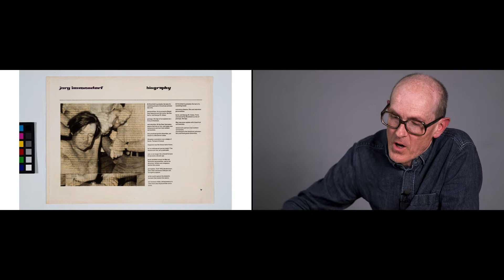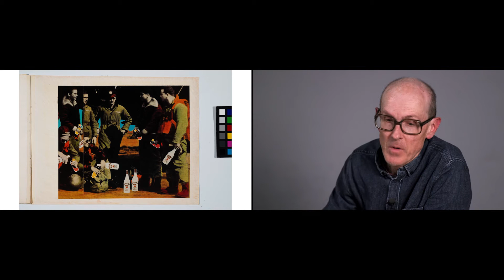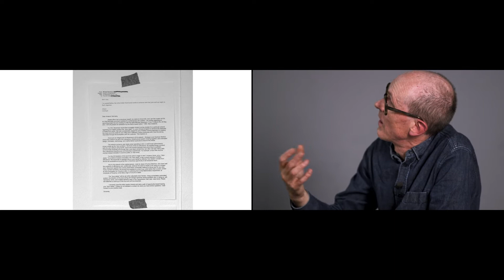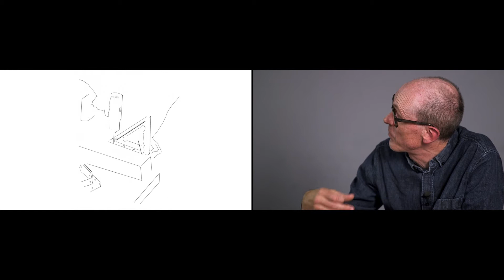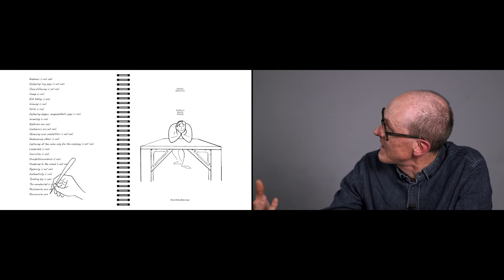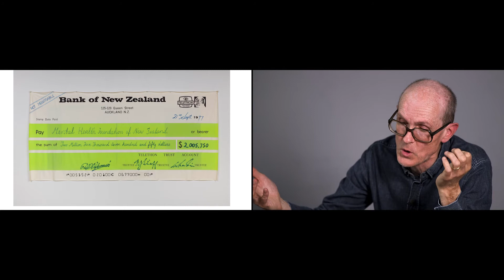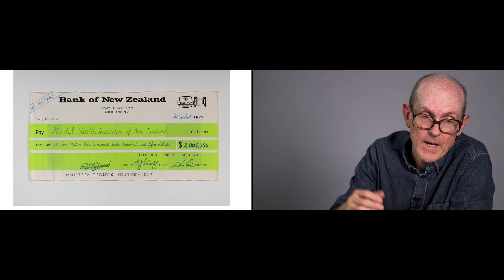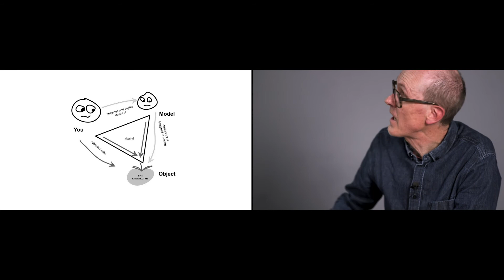Lecture Michael Stevenson – Cultural dope?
This lecture by the artist Michael Stevenson took place at the Institute of Architecture in the Autumn Semester 2022.

Cultural fascinations, the French-American philosopher René Girard argued, are a product of mimesis. We know what to desire not because the object of desire is desirable, but because others desire it. The mimetic character of desire operates both economically, and in the mass media. The convergence of the two is the basis of the attention economy. Peter Thiel, one of the first investors into Facebook, famously studied under René Girard as a student at Stanford – years later these teachings would feature in a course of his own. What can we learn of Thiel by paying attention to what he paid attention to? What can we learn about his worldview by examining the educational complex in which he both learnt and taught?

This is one starting point – one of many – in the work of the artist Michael Stevenson.
Berlin based, but born in New Zealand, Stevenson has developed an artistic language that slips between historical interrogation, research, and confabulation. His talk will address questions of history, navigation and space, and the edge conditions of artistic representation.

Michael Stevenson has exhibited since the late 1980s. Comprehensive survey exhibitions have been held in Berlin at KW Institute for Contemporary Art in 2021, and in Sydney at the Museum of Contemporary Art Australia in 2011. Michael Stevenson represented New Zealand at the 50th Venice Biennale, and his work has been included in large-scale thematic exhibitions including the 21st Biennale of Sydney, 6th and 8th Berlin Biennales, Liverpool Biennial 2014, 2nd Athens Biennial, 8th Panama Art Biennial, and the 5th Asia-Pacific Triennial.

The Lucerne University of Applies Sciences and Arts is Central Switzerland’s largest tertiary-level educational institution. It offers education and continuing education programmes and conducts research in the disciplines of Engineering and Architecture, Business, Computer Science and Information Technology, Social Work, Art and Design, and Music.